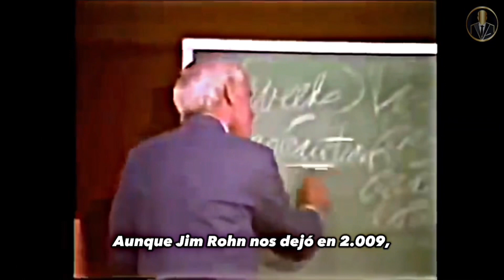Jim Rohn - Enseñanzas y Motivación en Español - 2023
Jim Rohn fue un empresario estadounidense, autor y orador motivacional. Su obra ha influido en el lanzamiento o la promoción de las carreras de muchos otros en la industria del desarrollo personal, incluyendo a Anthony Robbins, Mark Victor Hansen, Brian Tracy y Jack Canfield.